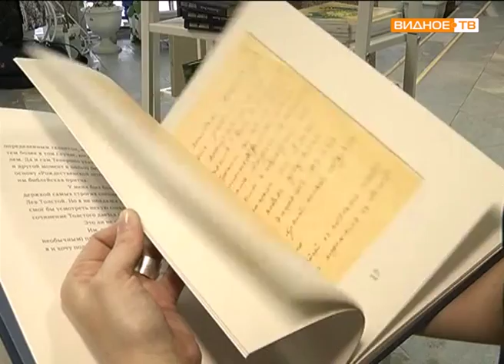Акция: "Выбери книгу в подарок" в Видновской библиотеке